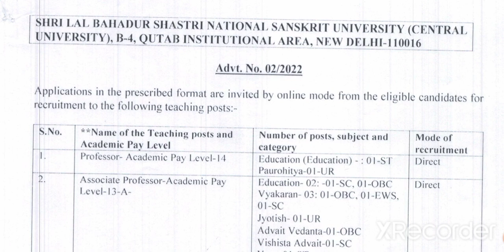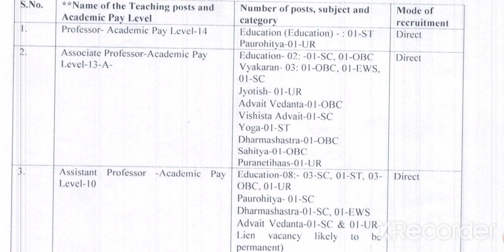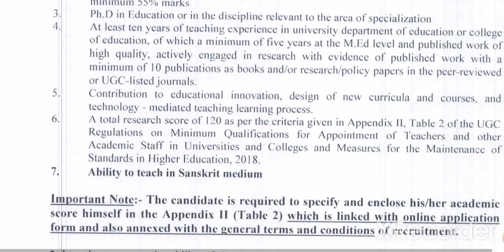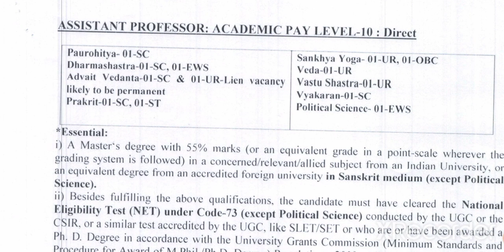Assistant professor वैकेंसी2022 असिस्टेंट प्रोफेसर वैकेंसी 2022/Assistant professor Requirements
Assistant professor Requirements 2022

हेलो दोस्तों स्वागत है मेरे यूट्यूब चैनल में मेरे चैनल के माध्यम से आपको असिस्टेंट प्रोफेसर वैकेंसी के साथ-साथ पीएचडी ऐडमिशन नोटिफिकेशन और कॉलेज जॉब जैसे टीजीटी टीजीटी पीआरटी जॉब से संबंधित जानकारी मिलती रहेगी

Assistant professor vacancy Himachal Pradesh